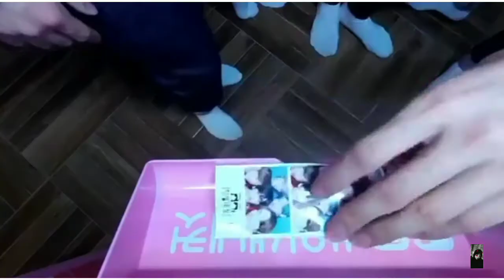[ENG sub] txt take a picture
VLIVE,
Txt funny moment,
Txt laught moment,
Txt sacred moment,
Txt moment,
Vlive txt,
Beomgyu and soobin tea time,
hueningkai making clay penguin,
soobin comeback,
soobin mc with arin
hueningkai vlive,
txt run away,
txt crown,
txt cat and dog,
txt eternally,
txt and bts,
txt drama,
txt album,
txt angel or devil,
txt and itzy,
txt album unboxing,
txt after school club,
txt asc,
txt and bebe rexha,
a textbook tragedy,
txt boy in luv,
txt bts,
txt blue orangeade,
txt beomgyu,
txt buzzfeed,
txt bts cover,
txt being crackheads,
txt behind the scenes,
b text,
text b,
txt b side,
txt b side track,
txt r&b,
txt r&b songs,
b wild txt,
txt vlive,
txt comeback,
txt can't you see me reaction,
txt can't you see me live,
txt comeback 2020,
txt comeback show,
c txt read,
bts x txt,
triple c txt,
bts x txt subs,
20 c txt,
txt a.c.e,
can u c me txt,
txt talk x together,
txt dance practice,
txt debut,
txt dance,
txt dope,
txt dream chapter eternity,
txt dance cover,
txt drama lyrics,
d text,
m d textile,
a d textile,
3d text,
m d textile lehenga,
rebal d text prank,
r.d textile,
k d textiles,
txt english,
txt eternity album,
txt eng sub,
txt eternally reaction,
txt eternally mv,
txt eternally lyrics,
txt episode,
bts e txt legendado,
ligação bts e txt,
ateez e txt,
bts e txt juntos,
itzy e txt,
redublagem bts e txt,
playlist bts e txt,
txt funny moments,
txt ff,
txt fancam,
txt first win,
txt fanchant,
txt fansign,
txt full album,
txt fox news,
txt f,
txt soobin ff,
txt guide,
text game,
txt gda,
txt getting scared,
txt good day new york,
txt gay moment,
txt guide reaction,
txt guess the song,
g txtv,
txt g idle,
txt reaction to g idle,
txt and g idle moments,
txt verification g suite,
txt songs,
g suite txt record verification,
gfriend and txt,
txt huening kai,
txt hammer game,
txt huening kai speaking english,
txt height,
txt huening kai fancam,
text him back,
txt huening kai sister,
txt hide and seek eng sub,
txt h hour,
txt hour,
txt h,
txt y bts,
film txt h,
txt interview,
txt idol room,
txt in my blood,
txt introduction,
txt idol room eng sub,
txt imagine,
txt in america,
txt ideal type,
i texted my teacher,
i texted badkidjay,
i texted my crush,
i texted my dead mom,
i texted my ex,
i texted the wrong person,
i texted my number neighbor,
i texted my teacher and this is what happened,
txt japanese,
txt japan,
txt just dance,
txt japanese show,
txt jealous moments,
txt just dance eng sub,
txt j14,
txt jungkook,
the j txt,
the j txt run away,
the j txt new rules,
txt j-14,
jhope reaction to txt,
jhope and txt,
jhope training txt,
txt crown j dance,
txt kcon,
txt kai,
txt kcon 2020,
txt kbs,
txt karaoke,
txt kai speaking english,
txt knowing brother,
txt kcon tact,
k text,
k text message,
k text message reply funny,
k text photo editing,
k texture gta sa android,
k text status,
text k,
studio k txt behind,
txt live,
txt lyrics,
txt lightstick,
txt live performance,
txt leader,
txt live with bebe rexha,
txt lightstick unboxing,
txt let me go,
l text my crush,
txt run away l,
txt puma l,
drama text l,
txt eternally l,
l'oreal txt 03,
txt our summer l,
txt mv,
txt magic island,
txt maze in the mirror,
txt mama 2019,
txt members,
txt moments,
txt mr removed,
txt mnet,
m text logo,
m text status,
m text autocad,
m texture alcantara,
m text meaning,
m text photo editing,
m text,
mbc m txt,
txt new rules,
txt new song,
txt new album,
txt new rules reaction,
txt names,
txt new rules live,
txt new rules dance cover,
txt new album 2020,
in text citation mla,
in text citation apa style,
in text citation mla website,
in text citation apa style website,
in text citation in word,
txt our summer,
txt one dream,
txt official,
txt orangeade,
txt one dream eng sub,
txt one dream ep 1,
txt our summer live,
txt online fansign,
o texto mais engraçado que eu ja li,
o texto dissertativo-argumentativo,
o texto narrativo,
o texto evidencia caracteristicas do modo de vida socratico,
o texto essa pequena,
o texto,
o texto dramático,
o texto poético,
txt puma reaction,
txt performance,
txt puma live,
txt puppy interview,
txt poppin star,
txt profile,
p text,
tiktok p text effects,
k&p text message confusion,
a.p textiles,
bts texts p.parrapio,
text p,
p.parrapio text,
avaneetha textiles p ltd coimbatore,
txt questioning film,
txt quiz,
txt quick or die,
txt quarantine,
txt questioning film music,
txt quiz game,
txt q&a,
txt quotes,
text q and a,
q park tx,
txt fansign q&a,
q park txt crown,
denq txt,
txt 팬싸 q&a,